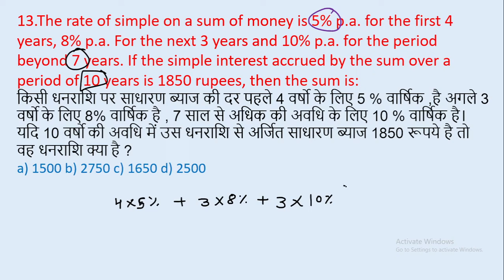13.The rate of simple on a sum of money is 5% p.a. for the first 4 years, 8% p.a. For the || edu214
13.The rate of simple on a sum of money is 5% p.a. for the first 4 years, 8% p.a. For the next 3 years and 10% p.a. for the period beyond 7 years. If the simple interest accrued by the sum over a period of 10 years is 1850 rupees, then the sum is:
किसी धनराशि पर साधारण ब्याज की दर पहले 4 वर्षो के लिए 5 % वार्षिक ,है अगले 3 वर्षो के लिए 8% वार्षिक है , 7 साल से अधिक की अवधि के लिए 10 % वार्षिक है। यदि 10 वर्षो की अवधि में उस धनराशि से अर्जित साधारण ब्याज 1850 रूपये है तो वह धनराशि क्या है ?
edu214
ram raghuwanshi